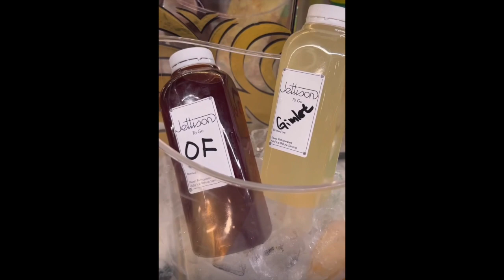VLOG: Black Foodie Friendsgiving + Cranberry Board Tutorial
Hey Hey Family, I hope you have been enjoying my vlogs. Here is my last one for the year and it was a Black Foodie's Friendsgiving.

Lots of food bloggers, food content creators and chefs at this event.

I have listed everyone's Instagram handle below. I hope you enjoyed these vlogs and let me know what you would like to see next.

Mailing Address:
Chef Evelyn
18208 Preston Road
Set D9, No. 378

Check out
My favorite books on femininity:

The Power of Femininity:

Calling in the One:

The Audacity to be Queen by Gina Devee:

The Power of Vulnerability by Brene Brown (audio only):

The Confidence Code:

The Fatherless Daughter Project:

The Power and Purpose of Women by Dr.Myles Munroe

About this Channel:
Evelyn Inc is a channel that focuses on lifestyle, business, luxury/high-end beauty, self-care, goal getting, and womanhood/femininity. Specifically for black women.

Keep Watching!

Eat Out at Home Meal Planner

A Fabulous Year in Food: 52 Delicious Ways to Connect with Family &